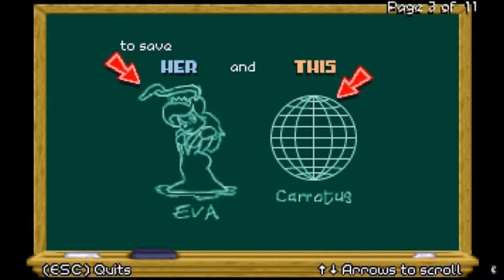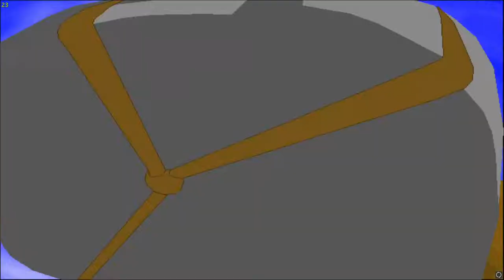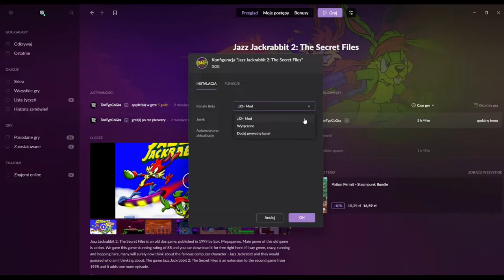Jazz Jackrabbit 2 po 25 latach! ▷ (1998) – Gramy Retro #23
Jazz Jackrabbit 2 jest to już druga i raczej na pewno ostatnia cześć zielonego królika. Czy był lepszy od "jedynki"? Czemu nie powstała trzecia cześć? Jak zawsze wszystko w materiale!

  🟰 Tytuł: Jazz Jackrabbit 2
  🟰 Producent: Epic Games
  🟰 Rok: 1998
  🟰 Platforma: PC

Ponadto znajdziecie mnie na Instagramie, FB, Twitchu, także śmiało możecie "lajkować" albo i nie :) Wybór należy do Was!